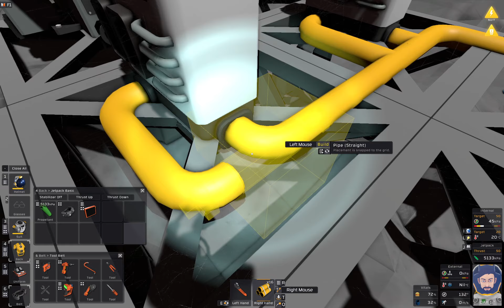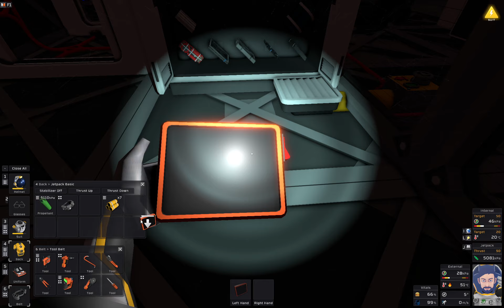Let's Play Stationeers | Ep.06 | Systém filtrace vzduchu v základně